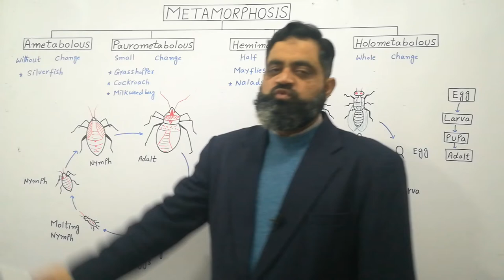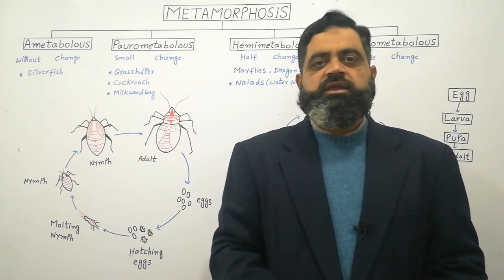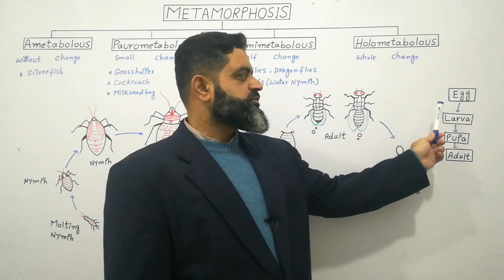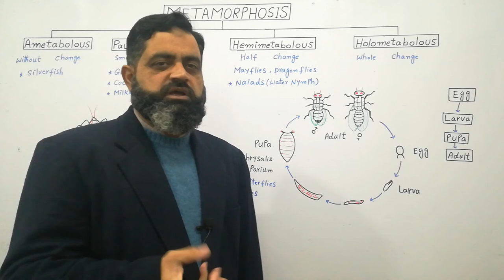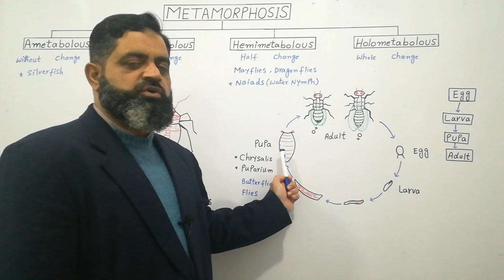Metamorphosis Urdu /Hindi medium @prof.masoodfuzail| Types of Metamorphosis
Metamorphosis is abrupt change in larval body form into adult organism.